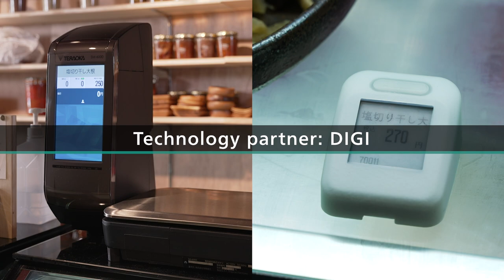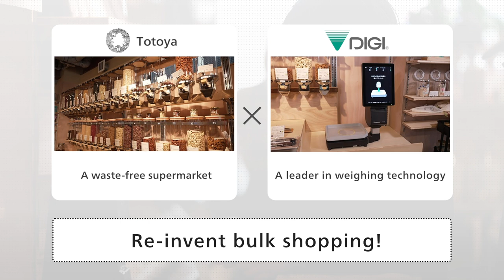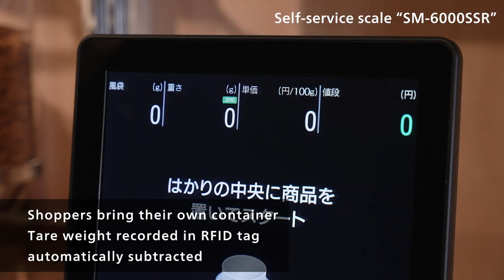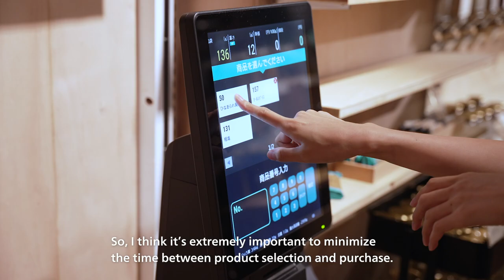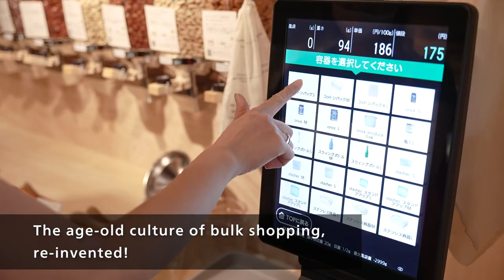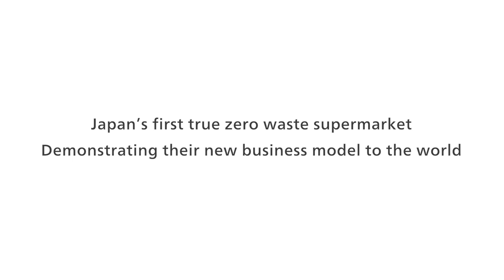Japan’s first true zero waste supermarket – No waste, no food loss – Re-invent bulk shopping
Totoya is a zero waste supermarket in Kyoto, Japan. DIGI, selected as Totoya’s technology partner, provides the latest in bulk shopping solutions such as self-service scales, weighing and POS systems. These solutions increase the efficiency of bulk shopping and ensure a fun shopping experience for the store’s customers. In this video, we show just how DIGI and Totoya came together to “re-invent” bulk shopping, including scenes of the actual store operations and comments from shoppers.